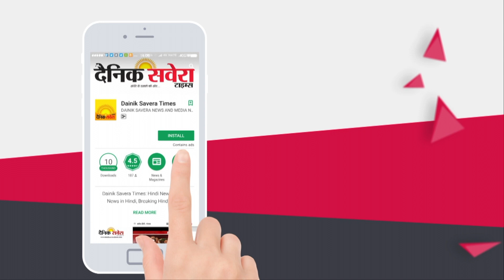Lehragaga में 65 साल की औरत से Rape करने वाले 4 आरोपियों को पुलिस ने किया काबू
ANDRIOD

Apple IOS